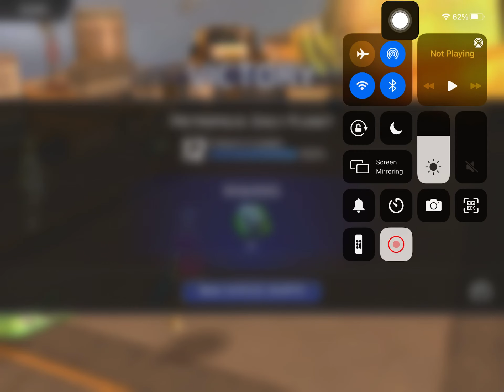DC Legends Game Red Alert Final Round 20211126